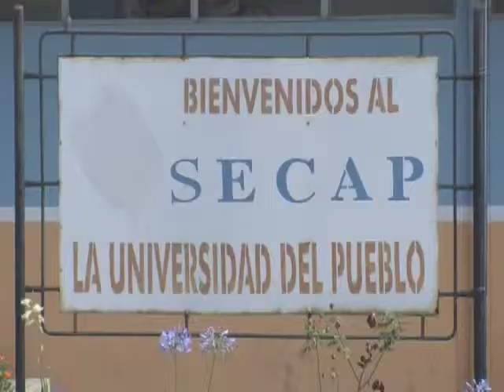SECAP TIENE NUEVOS CURSOS DE INGLES AVANZADO PARA EL 9 DE E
Nuevos cursos de ingles avanzado para el 9 de enero.

El Servicio Ecuatoriano de Capacitación Profesional SECAP en convenio con el programa World Teach, invitan a participar de los cursos de ingles en nivel avanzado.